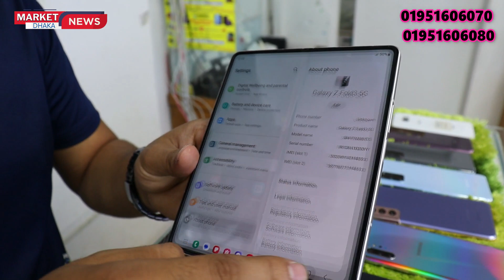Samsung 📱 মোবাইল খুব সস্তায় !! Used iPhone & Samsung 📱mobile phone price in bd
🏢 Mobile Corner 🏢
Bashundhara City Shopping Complex
Lavel 05 Block ( A ) Shop (07)